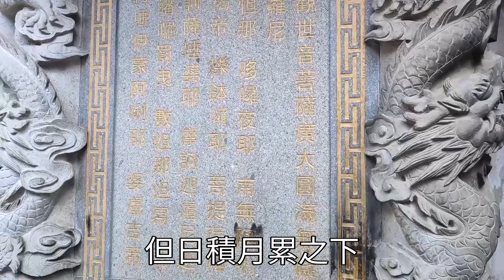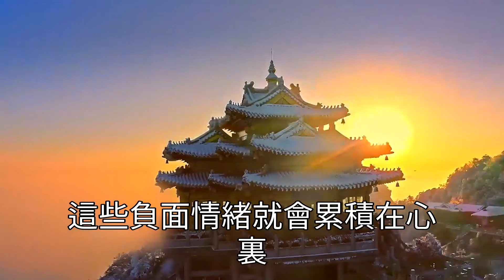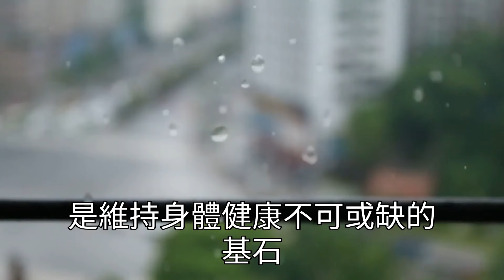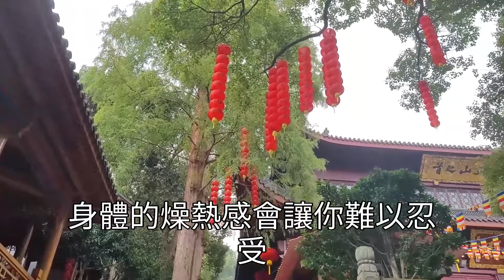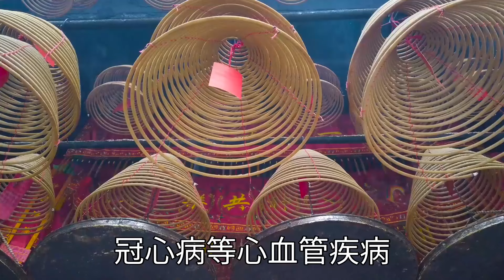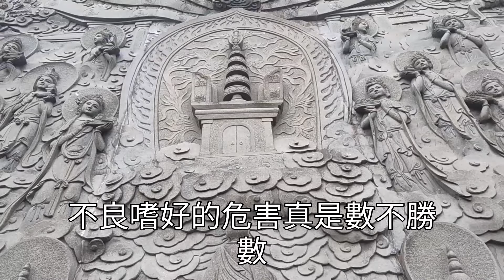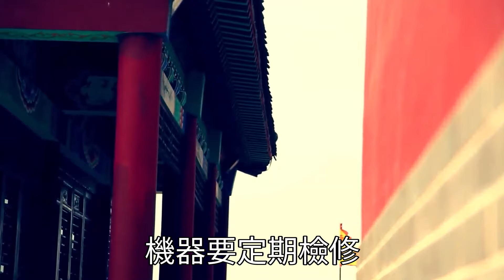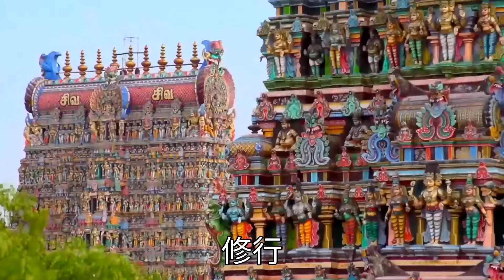長壽的人，往往都做對這三件事：睡覺第二，運動第三，第一很多人想不到【曉書說】